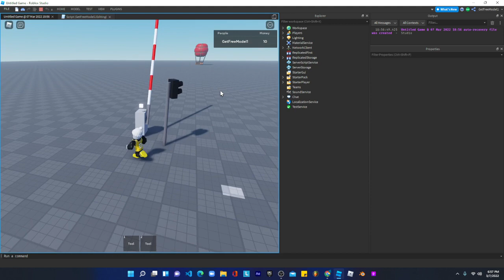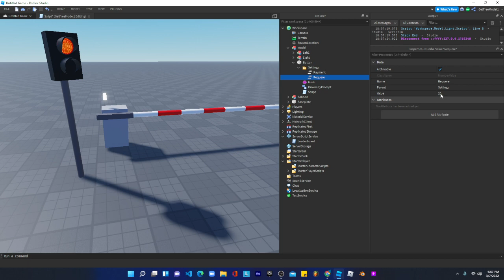Roblox Studio toll gate System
Idea From: Pugs